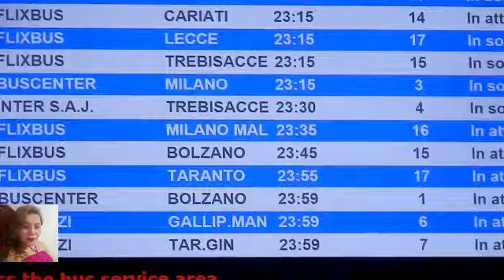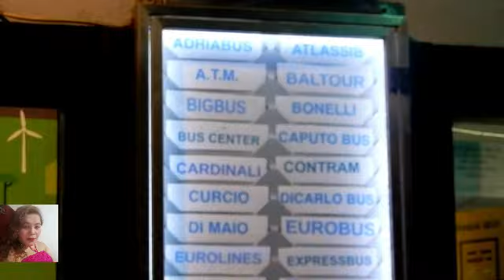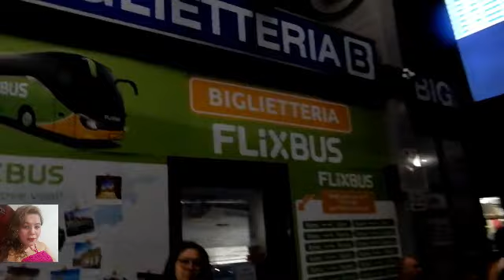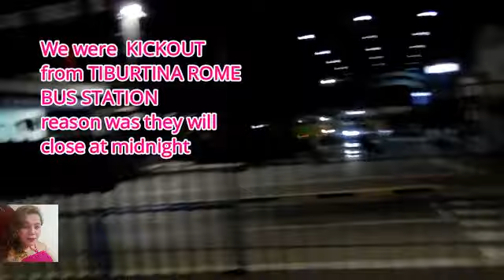rome bus station tiburtina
tiburtina rome italy bus station